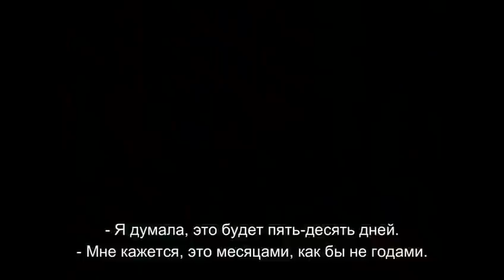Наконец-то дошло...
«Я такого нигде не испытывал. Это п*здец полнейший… Вся страна в ахере! Понимаешь, они врали всем! Мы здесь находимся, мы цель не можем понять, даже мы не знаем цель…» ©

Послушайте очередной перехваченный разговор российского солдата с матерью… И не отпускайте никого из родных и близких на эту преступную войну!

PS: Почти все независимые СМИ в России — заблокированы или под угрозой уголовных дел.